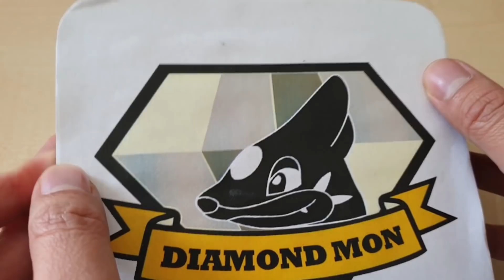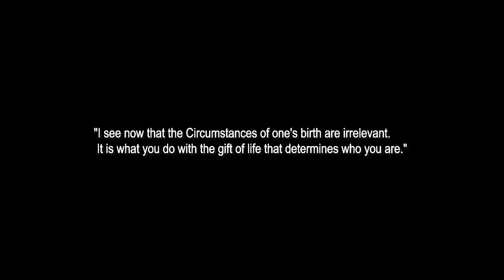Pokémon Nuzlocke Challenge RBTV - Tribute for the Fallen (Musik-Video)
Dieses Musikvideo behandelt die tiefen vom Pokémon Nuzlocke Let’s Play mit Ilyass und Viet. Viele neue Freunde kamen und leider mussten die Jungs sich auch wieder von ihnen verabschieden. Dieses Musikvideo von Diamond Mon ist ein Tribut an die gefallenen Pokémon, die Ilyass und Viet nicht mehr auf ihrer Reise durch Johto begleiten.